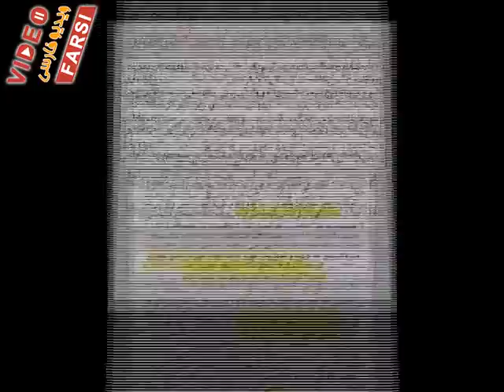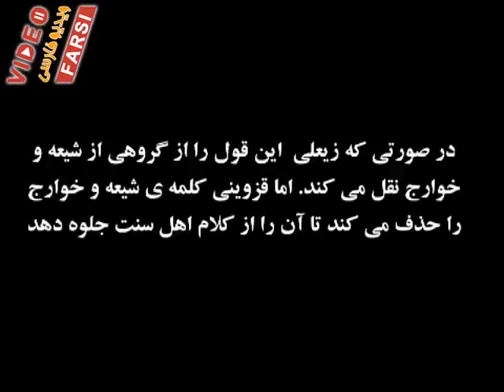کشف دروغها و تلبيس های آیت الله قزوینی _شماره 1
در این کلیپ قزوینی ادعا میکند که علمای اهل سنت می گویند ازدواج با بیش از 9 همسر جایز هست
تلبیس و دروغ او را در این کلیپ مشاهده کنید
پخش توسط سایت ویدیو فارسی